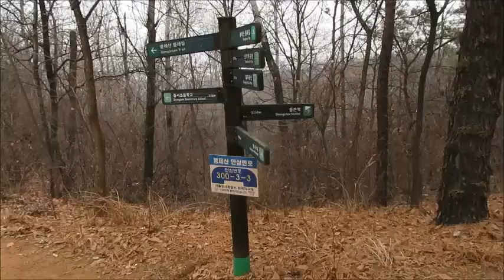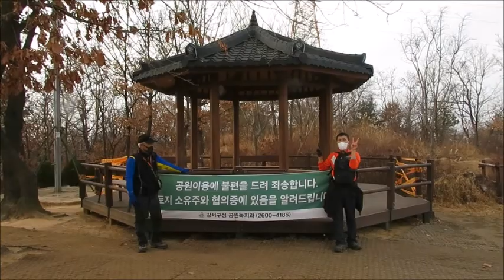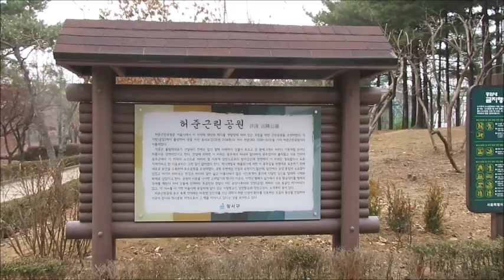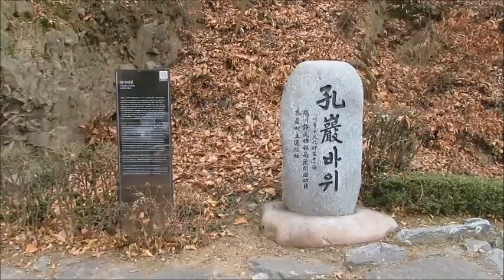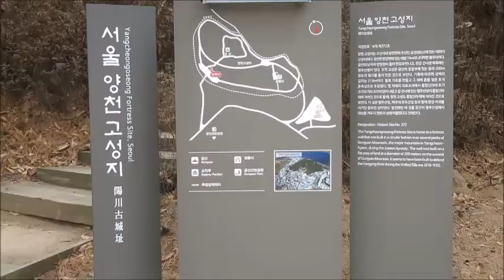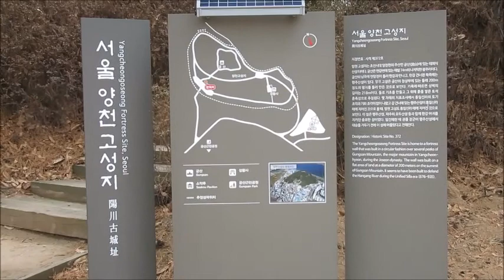강서올레길 1코스 강서 건강길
강서구에는 산책하기 좋은 아름다운 산과 강 그리고 도심에 공원들이 있습니다. 산은 수명산, 까치산, 봉제산. 우장산, 개화산, 치현산, 궁산, 염창산이 있고 둘레길로는 강서둘레길, 봉제산둘레길, 궁산둘레길이 있습니다. 그리고 한강과 수많은 공원들을 만날 수 있습니다. 강서올레길은 산과 강변길 그리고 공원과 마을길을 연결하는 36km의 아름다운 도보여행길입니다.

산과 강변길 그리고 공원 산책길을 연결해 가칭 "강서올레길" 첫 번째 코스 봉제산ㆍ궁산 코스를 화곡역 5번 출구를 들머리로 길동무와 함께 시작합니다.

화곡역 5번 출구 ~ 까치산 ~ 봉제산 ~ 등촌역 ~ 염창산 ~ 황금내근린공원 ~ 가양대교 ~ 공암나루근린공원 ~ 궁산 ~ 겸재정선미술관 ~ 양천로